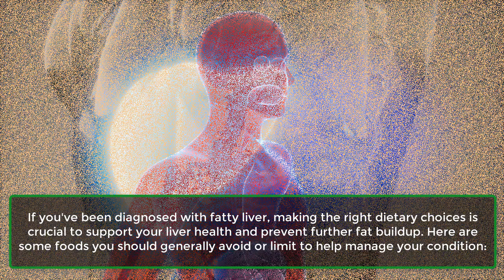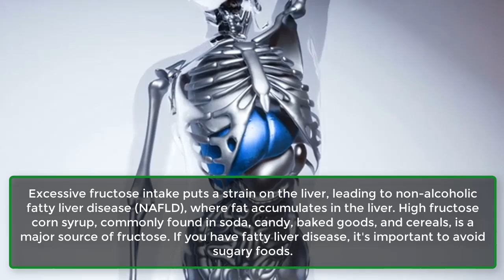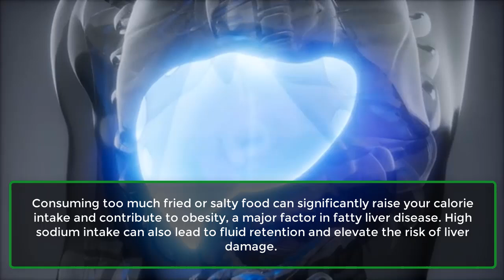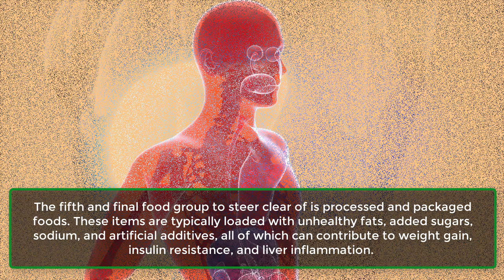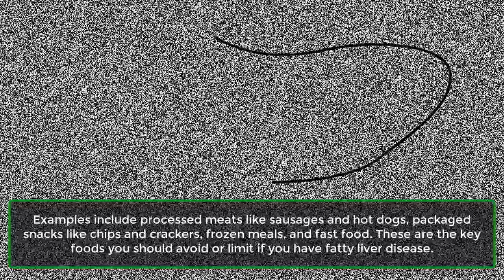Strictly Avoid these 5 Foods if you have Fatty Liver | Fatty liver treatment | Amazing Tips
In this video, we shares critical advice on managing fatty liver disease through diet. Discover the top 5 foods you should avoid to support liver health and reduce fat accumulation:

Alcohol: Learn how alcohol leads to fatty liver and why abstaining or moderating your intake is essential for liver health.

Added Sugars: Find out how added sugars and high fructose corn syrup contribute to fatty liver disease and how cutting them out can make a difference.

Fried and Salty Foods: Explore the impact of fried and salty foods on calorie intake and liver inflammation, and get tips on healthier alternatives.

Saturated and Trans Fats: Understand the role of these fats in increasing harmful cholesterol and liver inflammation, and discover what to avoid for better liver function.

Processed and Packaged Foods: See why processed and packaged foods can be detrimental to liver health and get guidance on choosing healthier options.

This video is packed with practical tips to help you make dietary changes that benefit your liver.